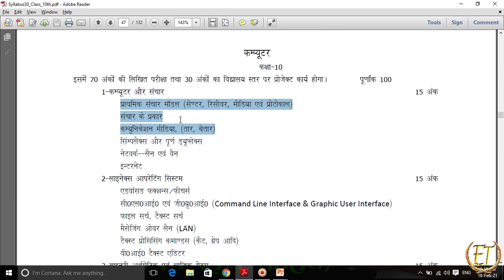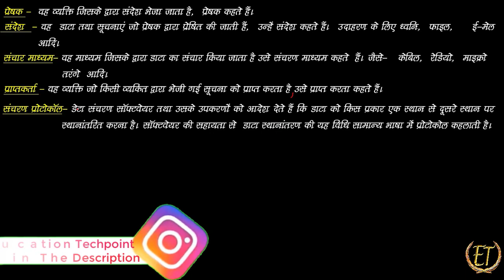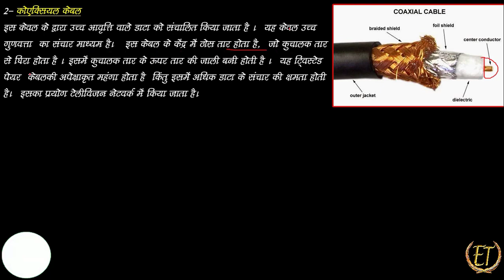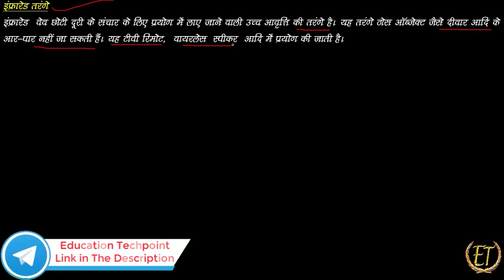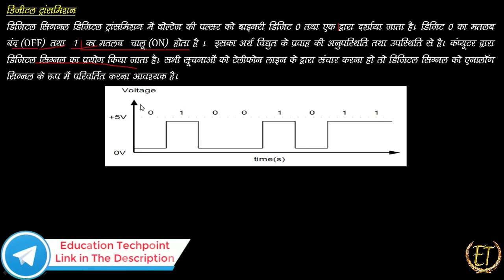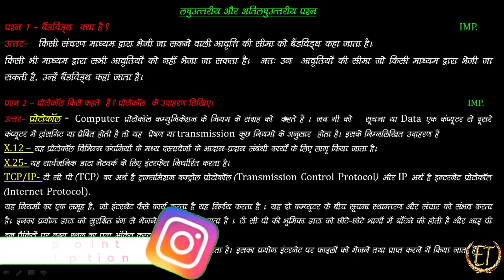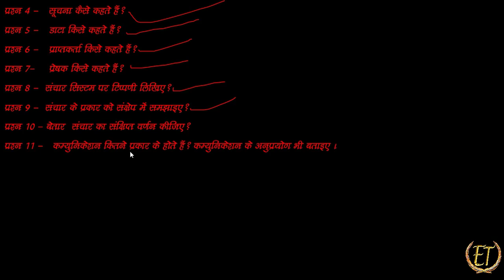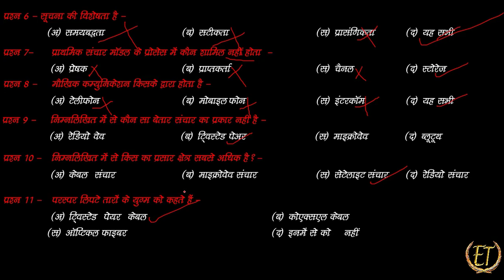class 10 computer chapter 1 up board | Education Techpoint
नमस्कार दोस्तो
UP board Class 10 Computer की इस विडियो मैंने महत्वपूर्ण प्रश्नों के साथ साथ "प्राथमिक संचार मॉडल एवं संचार के माध्यम" की व्याख्या  की है |